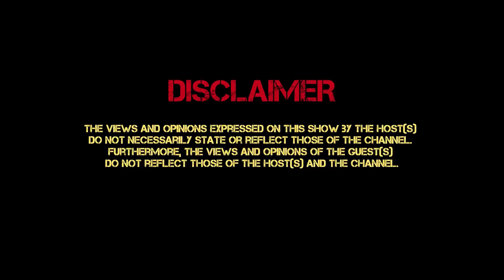STORMY JET LIFE (PT 34) LORNA_KLEIN, BLAQ DIAMOND, KAMO_MPHELAXX, A-REECE, NUSR_ET, RICKELLE, TYLA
TYLERICU, BUSTA_929, MAJORLEAGUEDJZ, NKOSAZANA_DAUGHTER, SIR_TRILLSA, DALIWONGA, CASSPER NYOVEST, YOUNG STUNNA, VEEZO, R-KELLY,